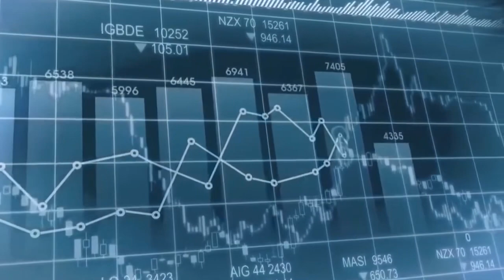Inside The $400,000,000 "Topaz" Superyacht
Explore the epitome of luxury as we take you Inside a $400,000,000 Mega Yacht! 🛥️ Join us on an exclusive tour of this breathtaking vessel, where opulence meets the open seas. From lavish cabins to state-of-the-art amenities, get ready to embark on a journey like no other. Witness the extravagance, innovation, and sheer scale of this mega yacht, as we unveil its hidden treasures. Don't miss out on this glimpse into a world of unparalleled luxury!